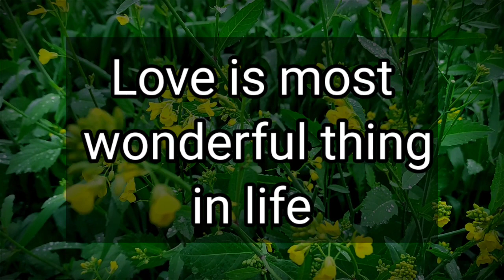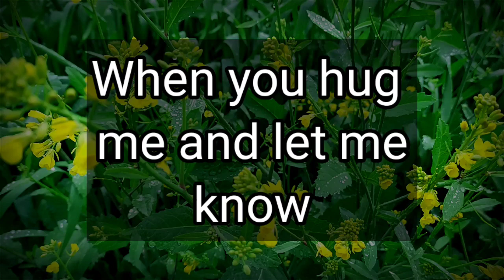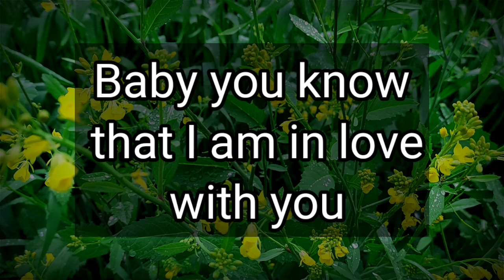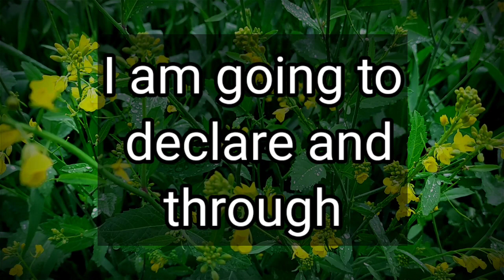Love is the most wonderful thing in life 😘 | Love Poem 💞 Love Quotes